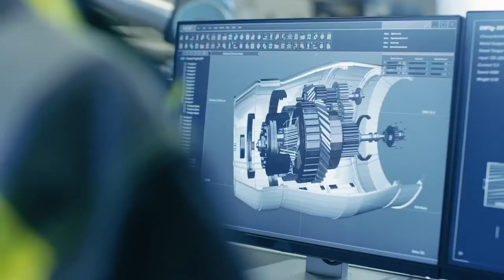Thales at 600Minutes Information and Cyber Security 2021, Finland (Spotlight)